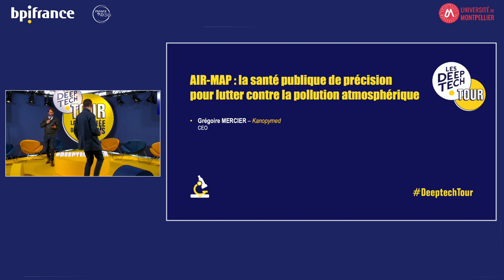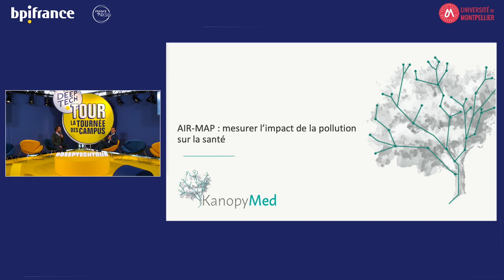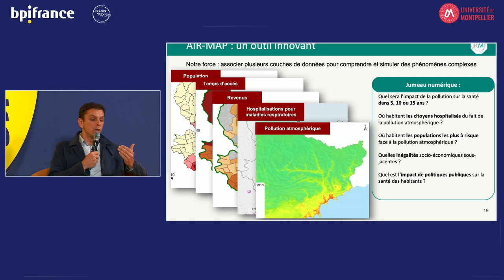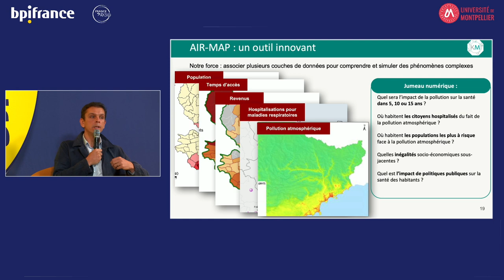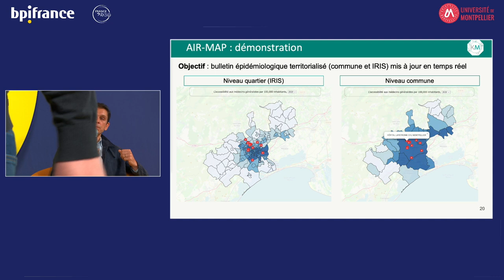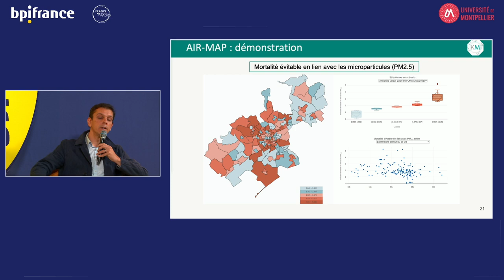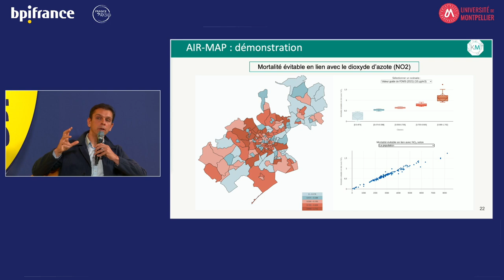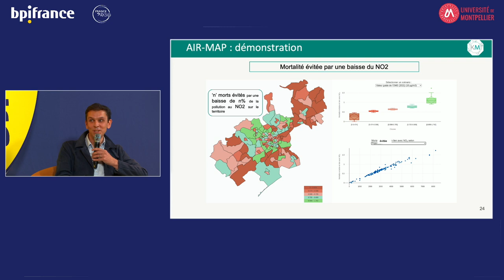Deeptech Tour 2022 - Montpellier - AIR MAP La santé publique de précision contre la pollution